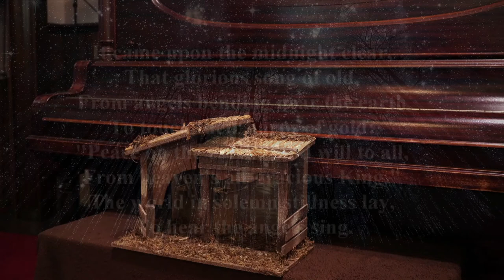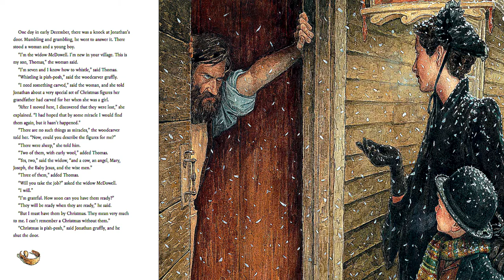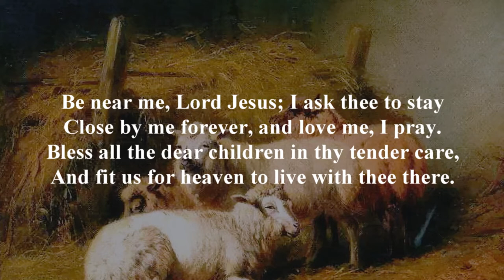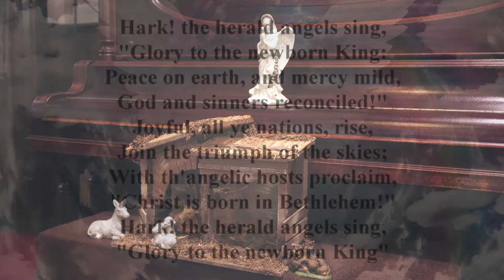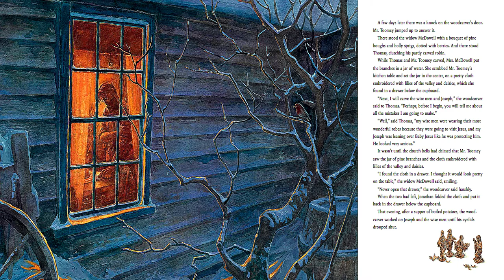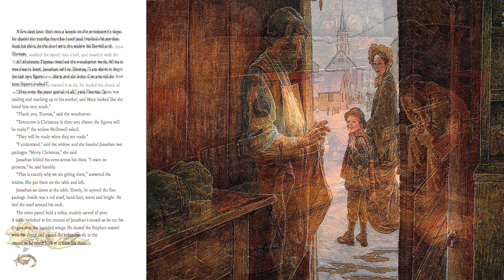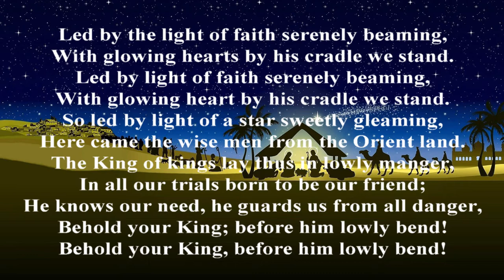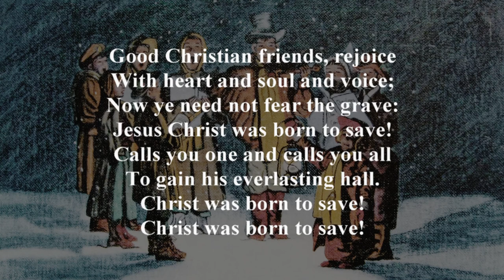The Christmas Miracle of Jonathan Toomey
"The Christmas Miracle of Jonathan Toomey" was chosen for this year's Christmas Eve Family Service at Forks United Church of Christ.  As worship services at Forks UCC continue to be remote, this video was prepared for our Facebook Live stream at 4:00 PM on 12/24/20.

Narrated by Rev. Bob Gutekunst
Johnathan Toomey by Anthony Newett
The Widow McDowell by Aria Newett
Thomas by Grace Quinn
Voices for hymns: Bob Gutekunst, Aria Newett, Grace Quinn, Anthony Newett and Janet Newett.